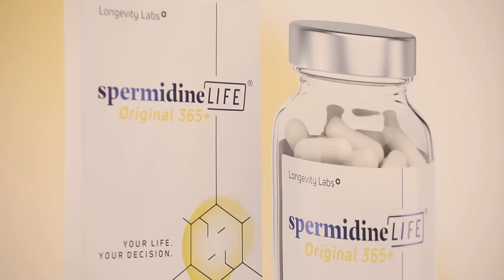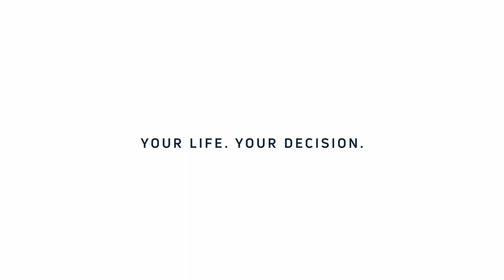Frauenmediziner und Hormonexperte Univ. Prof. DDr. Johannes Huber im Talk.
Der renommierte Frauenmediziner DDr. Johannes Huber über die Wissenschaft des gesunden Älterwerdens, Aufbruch und Neubeginn in der weiblichen Lebensmitte - powered by spermidineLIFE